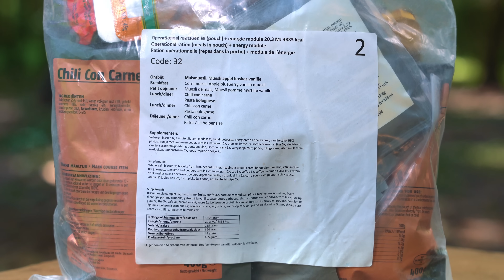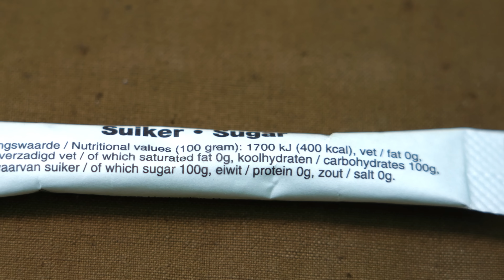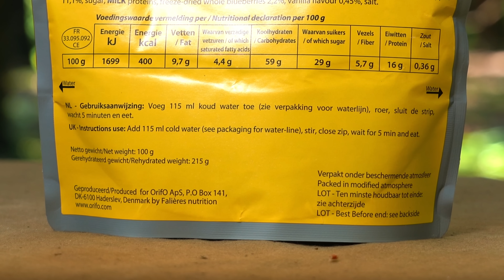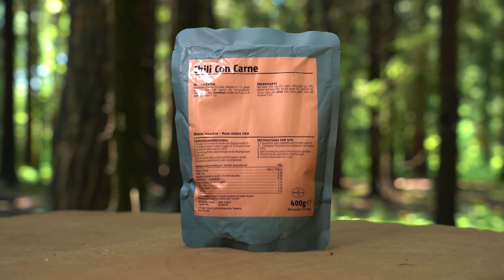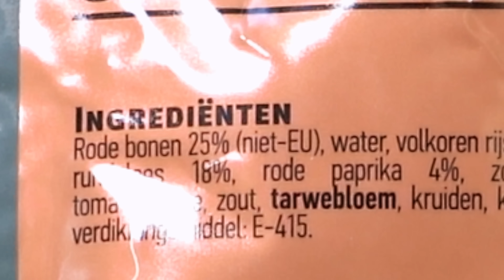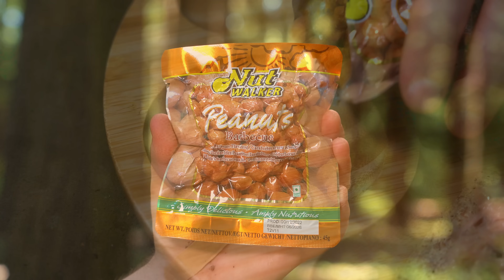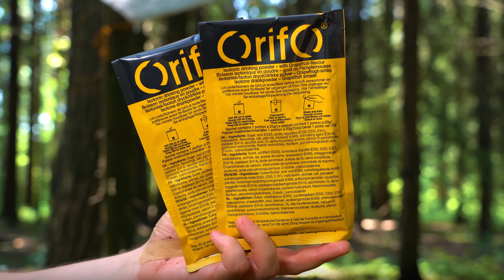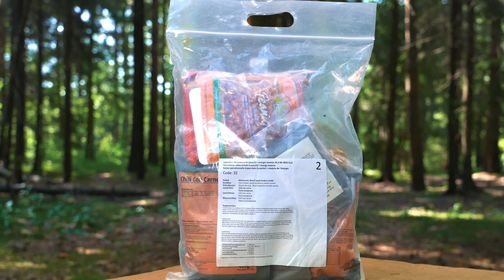ИРП Нидерландов: самый жирный в мире! Как они это едят?!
Реклама. Рекламодатель ООО «Автоспот» ИНН 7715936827, erid: LjN8KPvjk

Реклама. ИП Рысев Даниил Александрович. ИНН 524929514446. Erid:LjN8KJsNa